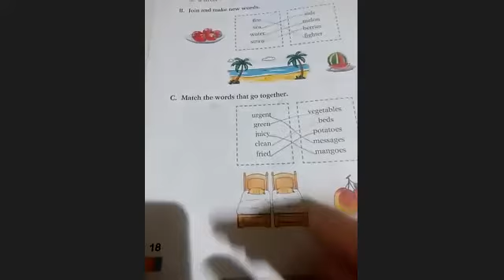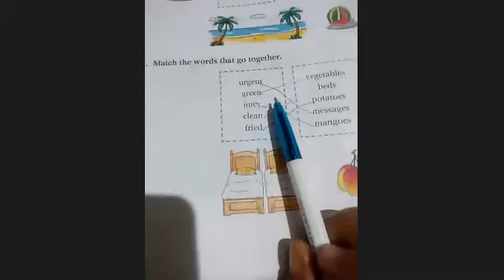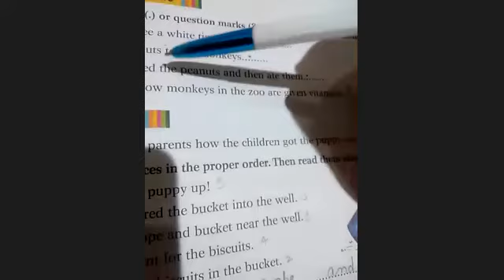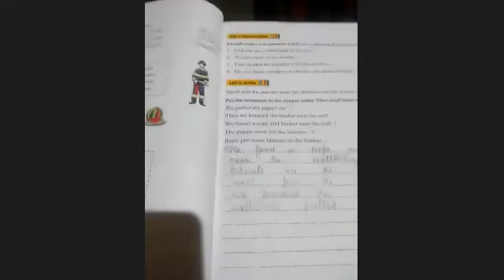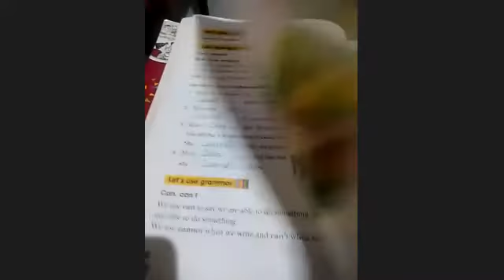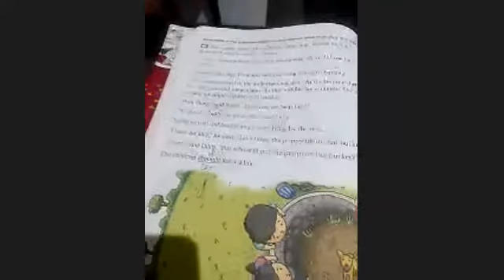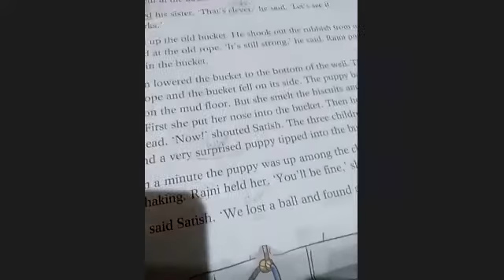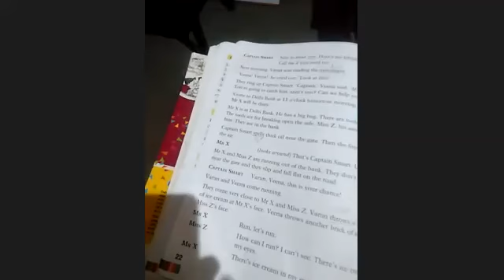class 3rd english 16/11/21